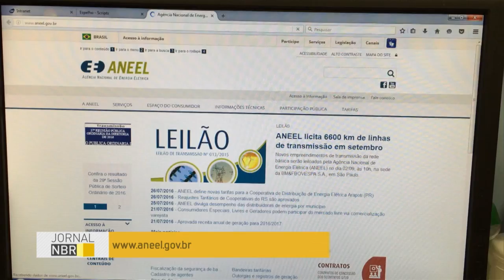Consumidor pode verificar qualidade do fornecimento de energia elétrica pela internet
JORNAL NBR - 26.07.16: O consumidor pode verificar a qualidade do fornecimento de energia elétrica na cidade onde mora. A Agência Nacional de Energia Elétrica (Aneel), lançou o Painel de Desempenho das Distribuidoras por Município.